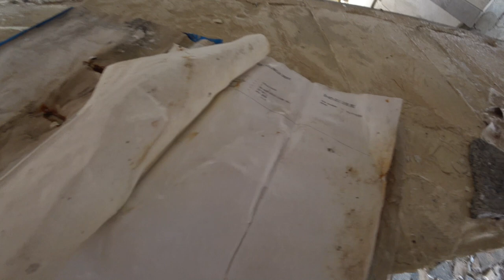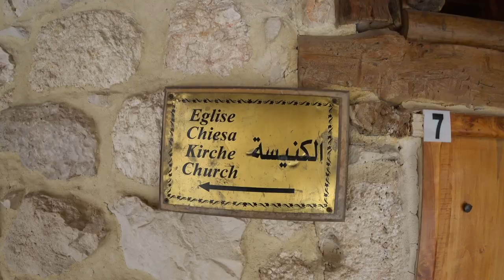Syrian Village Were They Speak Jesus' Language 🇸🇾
Video Description:

In a village in the Syrian countryside, Muslims and Christians once lived side-by-side and kept the language of Christ, Aramaic, alive.  Unfortunately Exploring Maaloula, after the war against terrorism little remains and most residents are long gone.

One of my final videos from Syria.

Chris